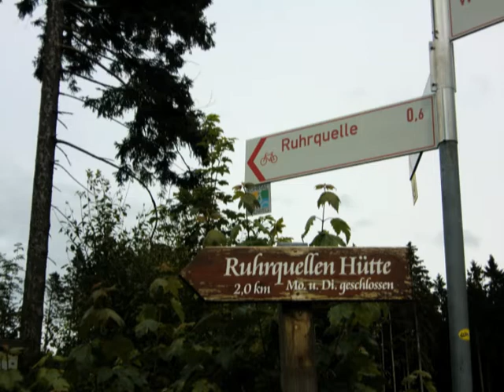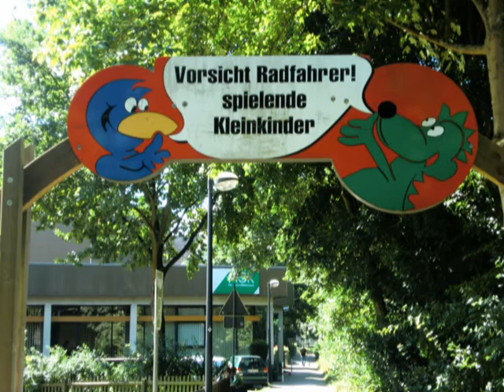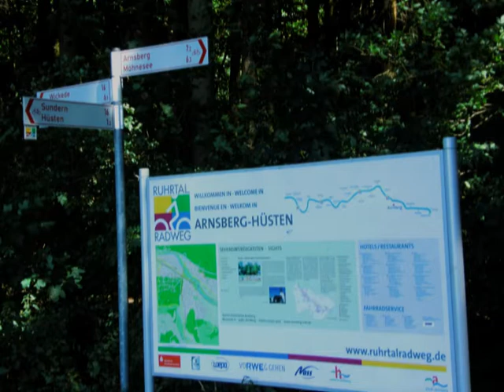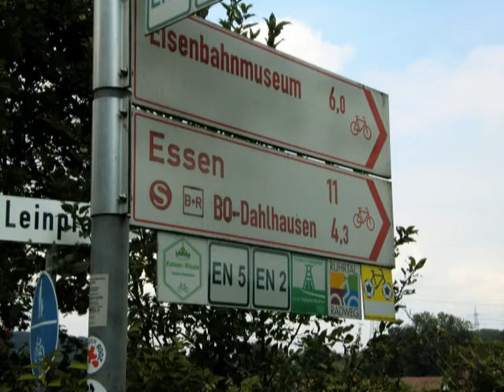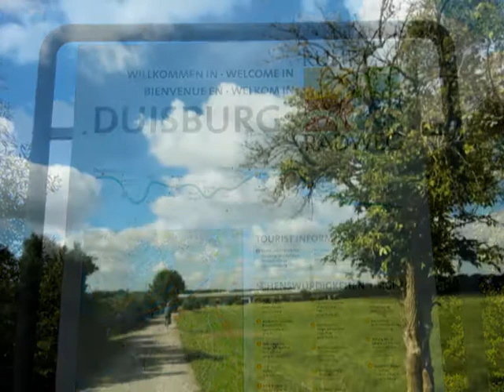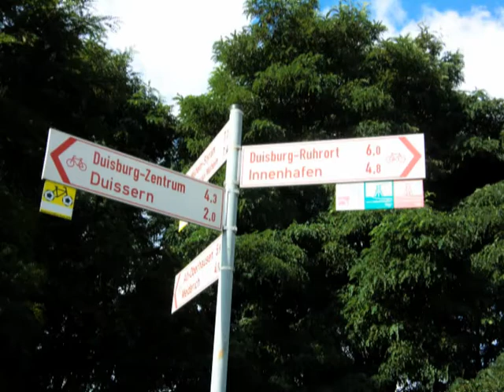Ruhrtalradweg - Trailer zur DVD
In 46 Minuten zeichnet die DVD über den Ruhrtal-Radweg eine dreitägigige Radtour nach, die von Winterberg und der Ruhr-Quelle auf 666 m Höhe über Schwerte und Mülheim-Ruhr bis zur Mündung in den Rhein bei Duisburg-Ruhrort führte.